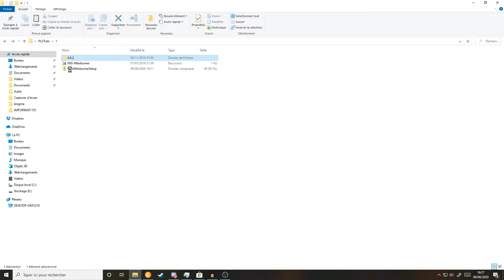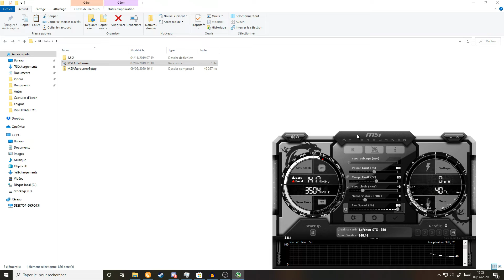TUTO l Modifier la vitesse de ses ventilateurs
Si vous avez des questions, envoyez - les dans les commentaires, on y répondra !